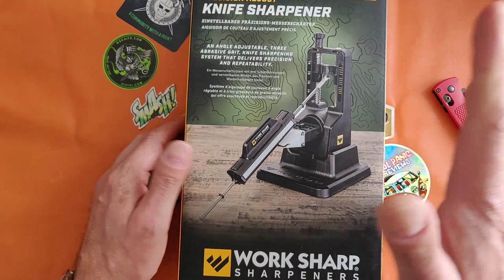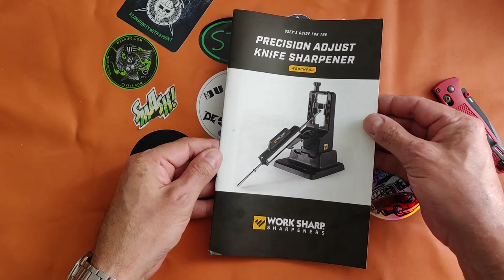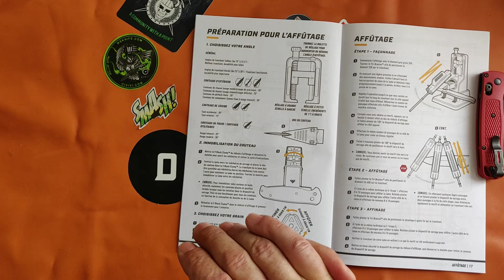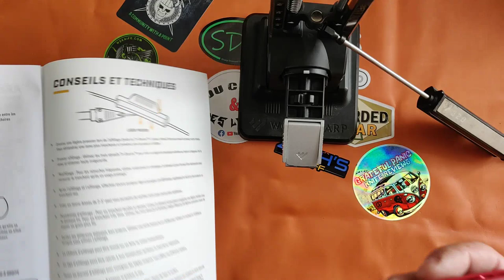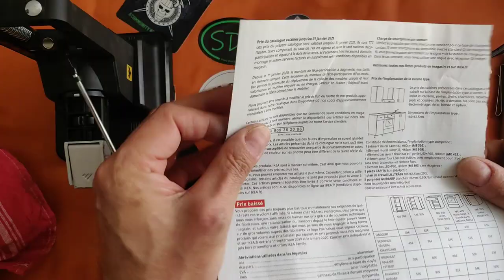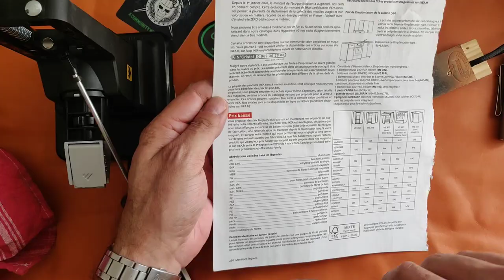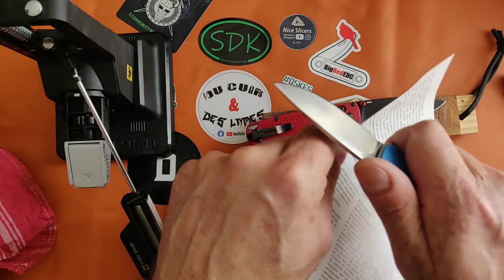Work Sharp Precision Adjust Sharpener : Présentation et test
J'avais besoin d'un système d'affûtage, et ne roulant pas sur l'or, j'ai opté pour l'entrée de gamme dans ce type de système. Ce produit répond à mes besoins et je trouve le rapport qualité/prix plutôt correct.

Fandecouteaux : Affûter pour 60€ !!! - Work Sharp Precision Adjust Sharpener (d'autres vidéos sur sa chaîne traitent de système plus onéreux)

Vous pouvez trouver les chaînes que je suis dans l'onglet "Chaînes" de la mienne ;)